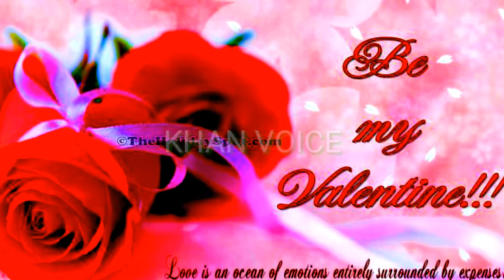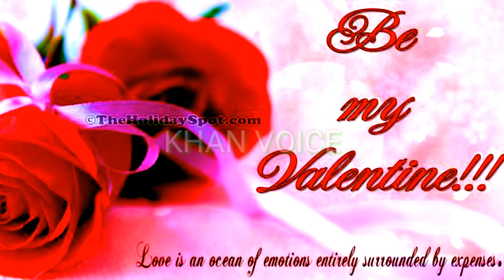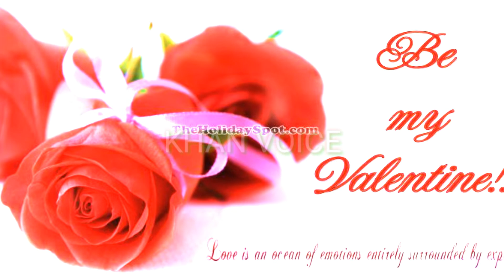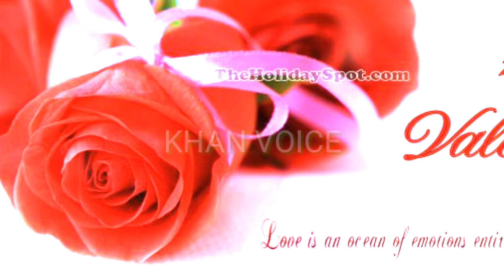What is vellentine day || 14 February Vellentine day History in Hindi & Urdu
AND CLICK ON THE BELL ICON FOR NOTIFICATIO...
Aslam o Alykam To My All Muslims Brothers and Sisters.The viral videos is a Premier Urdu language channel that covers Islamic Stories - Waqiat - Qissay - Interesting History - Biography - Wazaif Saints - Sufi’s Music Like Qawali - What is Sufism? - Sufi’s Poetry - Sufi Islam - Old Muslim Scholars - What is Naqshbandi Sufi - Who is Sufi Master? - Fatwa of Muslim Scholars - Who is Jalaluddin Rumi? - How Allah Almighy Blessing Us? - History of Sufism - Mosque Of Muslims - Makkah and Madina History - Khan Voice Islamic and Sufi Research Foundation - Islamic Prophet Stories For Kids and Etc in Urdu. The variety of topics on this channel makes us different from many other channels on Youtube. Khan Voice is a Pure Islamic Page,Islamic Knowledge and Islam News Home.In The Last We Pray To Allah Almighty That Help us on This way to promot Islam and Sufism All over The world.

DUNYA KA SAB SA GHRA TAREEN GHARA
دنیا کا گھرا ترین گھڑا جہاں سے جہنمیوں کی آوازیں روکارڈ کی گٸیں۔۔۔۔۔۔۔۔۔۔